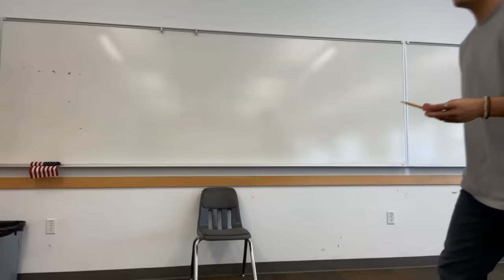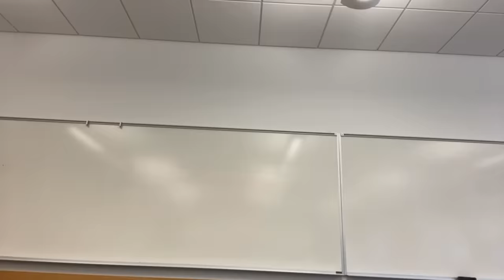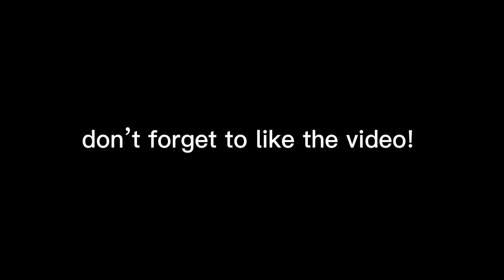Life of A Pencil Sharpener